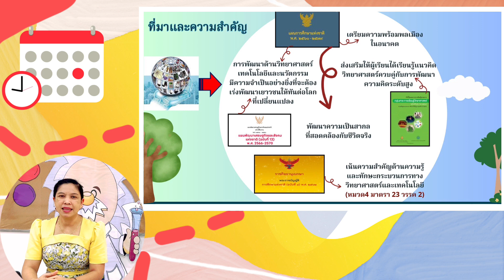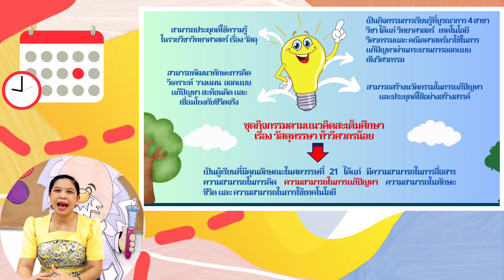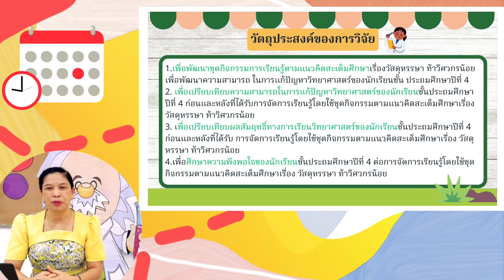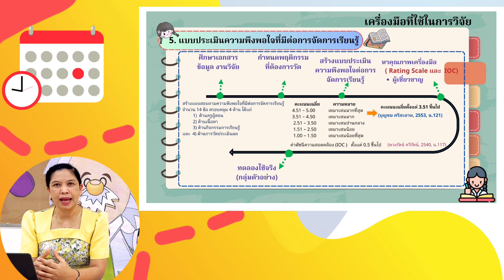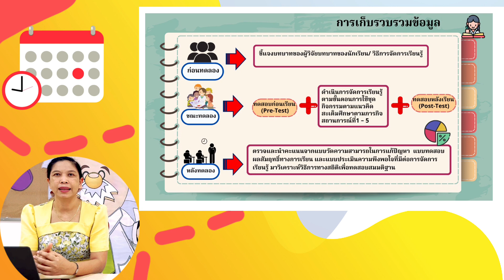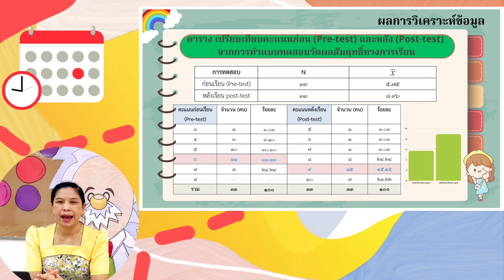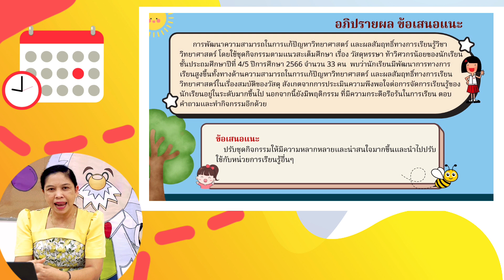นำเสนองานวิจัย จุฑามาศ มงคลสุภา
โรงเรียนวัฒนาวิทยาลัย นำเสนองานวิจัย จุฑามาศ มงคลสุภา